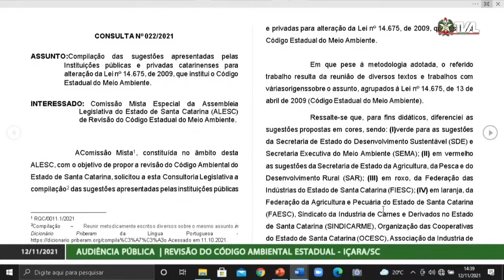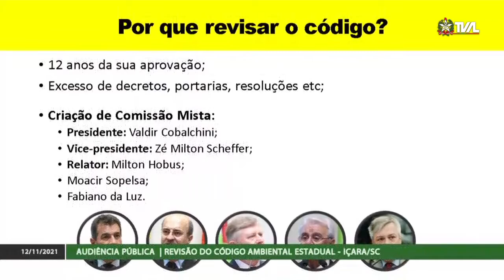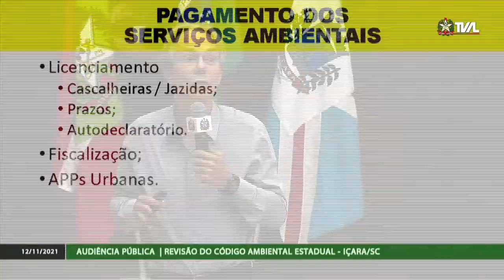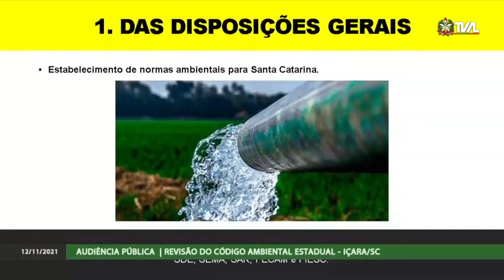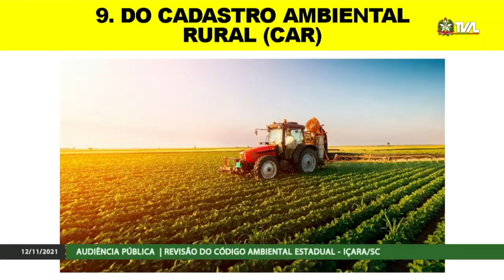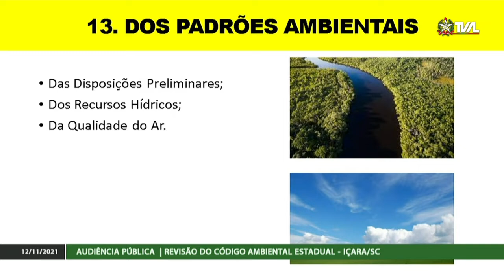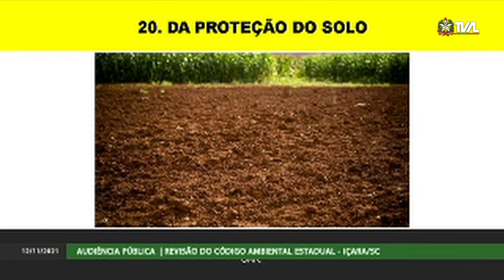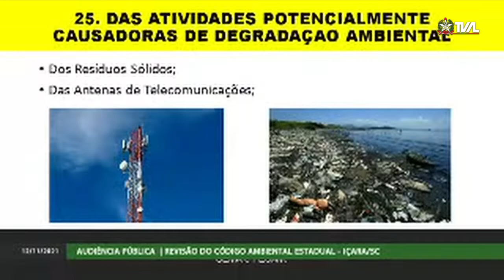Audiência Pública - Revisão do Código Ambiental Estadual - Içara/SC - 12/11/21